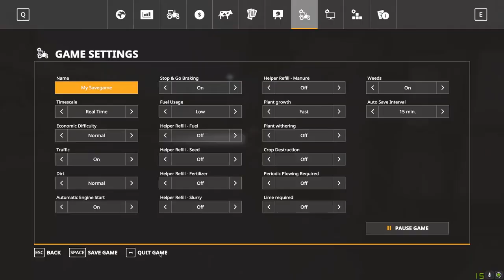اليوم الثاني محاكي المزرعة بدون مودات 2021 🙂 Farming Simulator 19